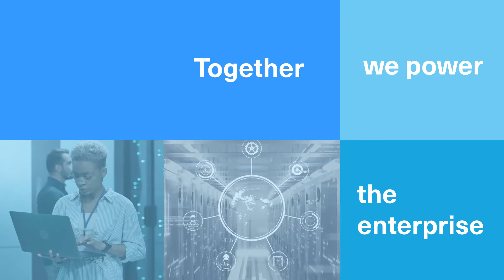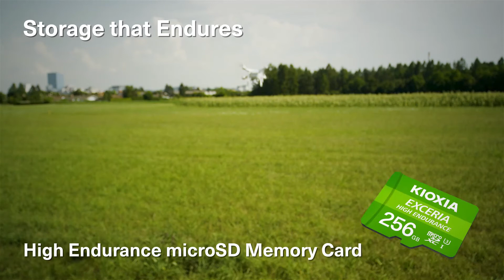Together, we make the digital world better.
From the invention of flash memory to today’s breakthrough BiCS FLASH™ 3D technology, KIOXIA continues to pioneer cutting-edge memory solutions and services that enrich people's lives and expand society's horizons. Together, with KIOXIA.